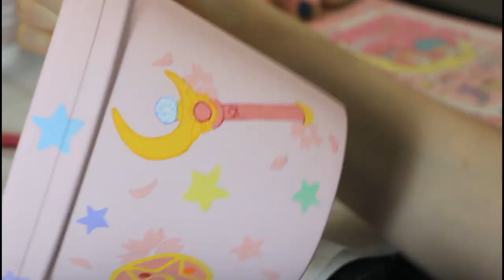SAILOR MOON HAND PAINTED POT |DIY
Painting in a clay pot a magical design!!
Supplies used:
-Terracotta pot
-Acrylics
-Colored pencils
-Brushes